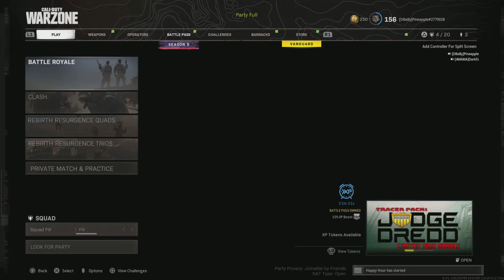Call of Duty: Modern Warfare_20210915224047